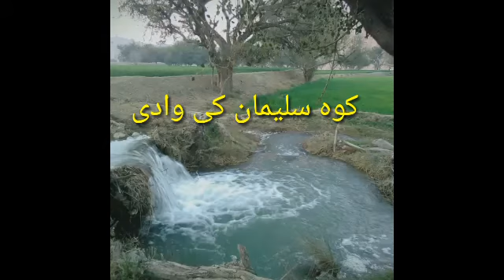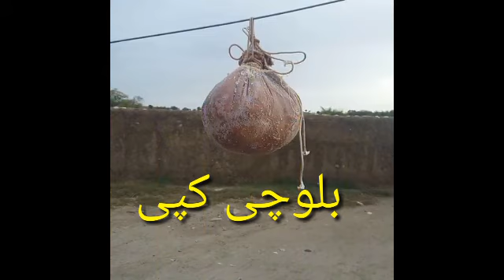کوہ سلیمان وادی چنالہ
وادی چنالہ لوپھ کا قدرتی فطرت
 سے بھرا ھوا دلکش نظارہ